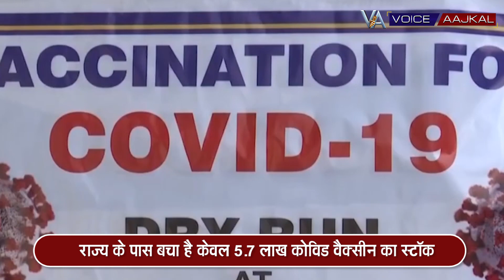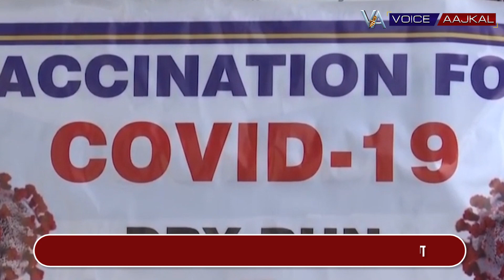पंजाब में कोरोना के टीके की भारी कमी, केंद्र से सप्लाई की मांग